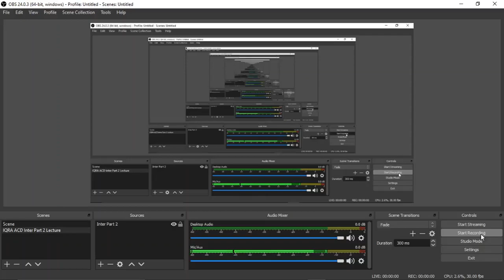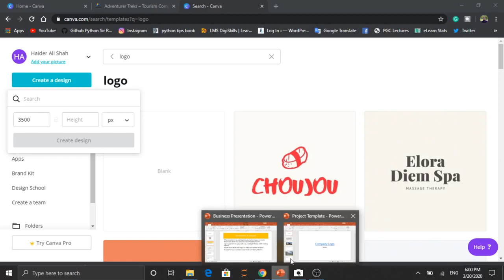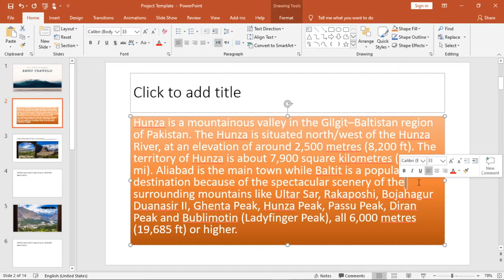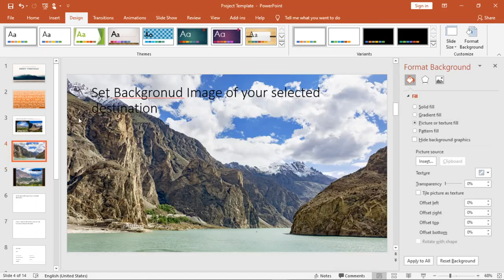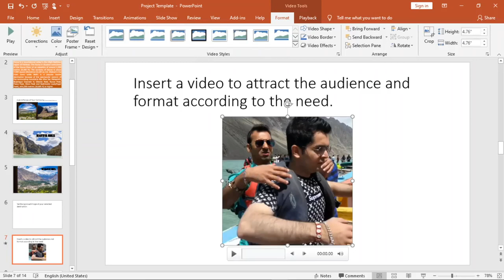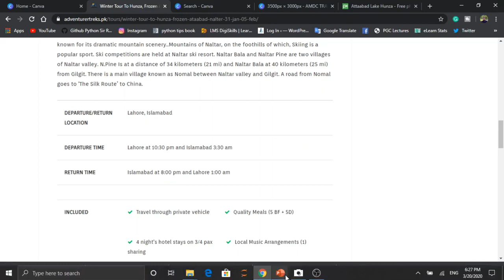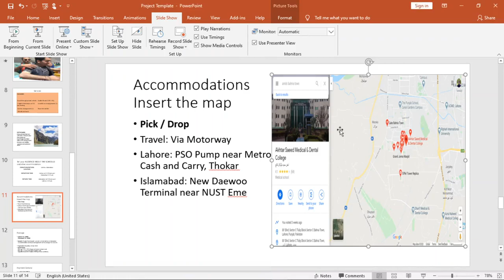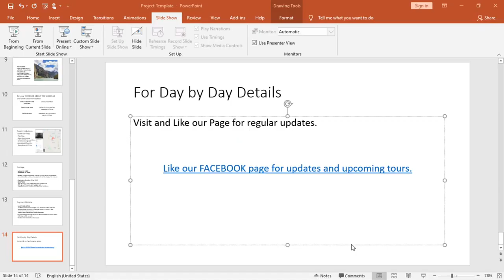Lecture of Mr. Haider Ali Shah( CAHS) for Computer Science Education-1